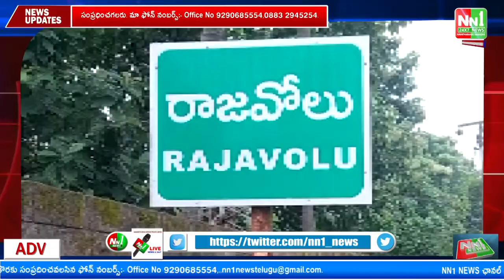బొమ్మూరు నుండి రాజవోలు మీదుగా అమరావతి రైతుల మహా పాదయాత్ర.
"nn1news live"
"nn1news luve"
"nn1news"
"nn1news live"

NN1 NEWS#
NN1 News#
nn1news live#
nn1news breaking news today#
nn1news Breaking#
nn1news Youtube on live#
nn1news Sucribe#